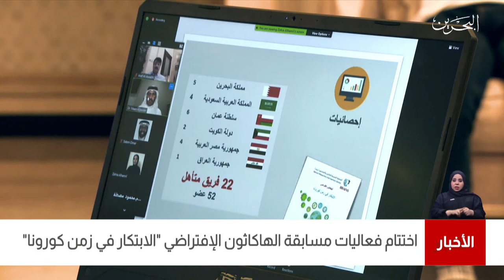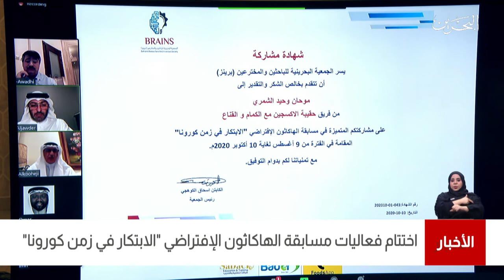البحرين مركز الأخبار : الجمعية البحرينية للباحثين والمخترعين يختتم مسابقة الهاكاثون الإفتراضي